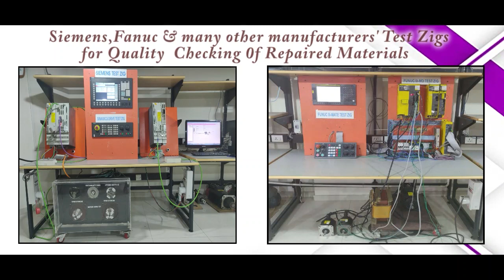Red Lion TX700T00 HMI